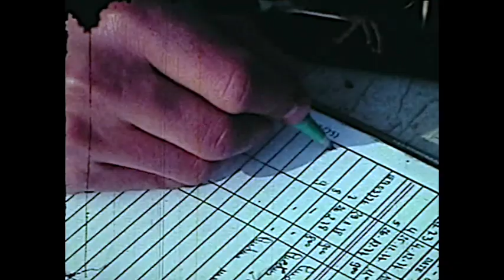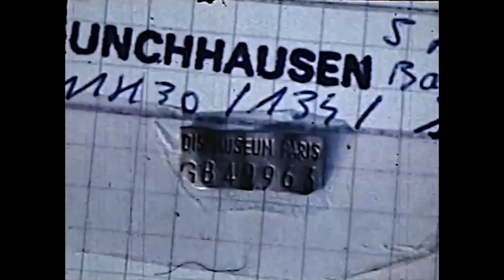la station ornithologique de Munchhausen en 1977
Digitalisation d'un film 8mm de 1977 sur les baguages d'oiseaux à la station d'ornithologie de Munchhausen.  Un réalisation de Freddy et Guido Schaber, Son et Montage par Pierre Kraft.